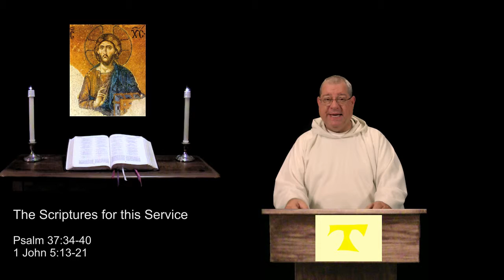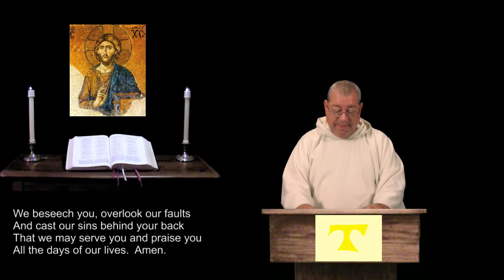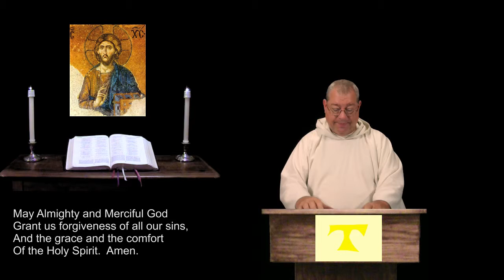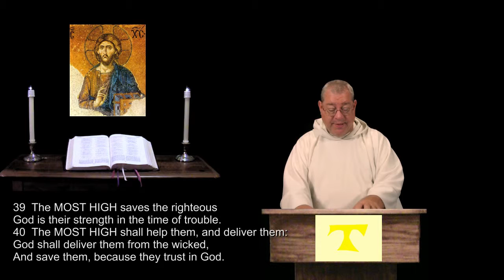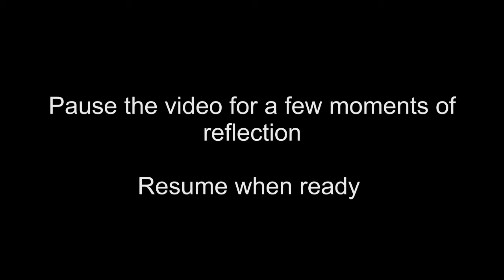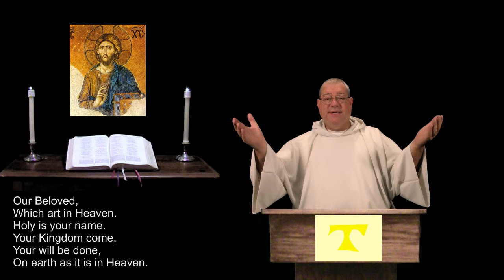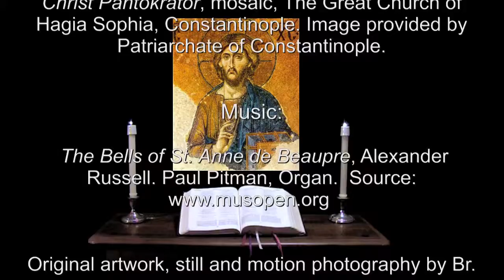23 Apr 2015 Thursday Night Prayer